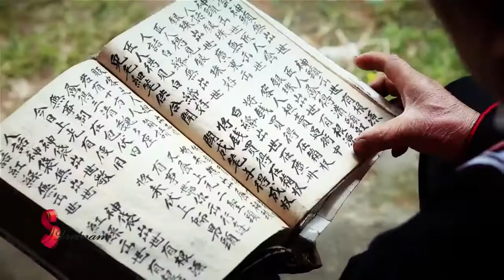S Việt Nam Tập 1259 Khám phá di sản dân tộc Dao ở Hoàng Su Phì